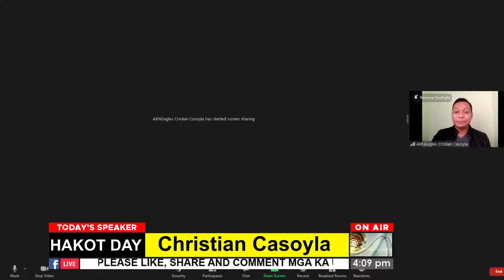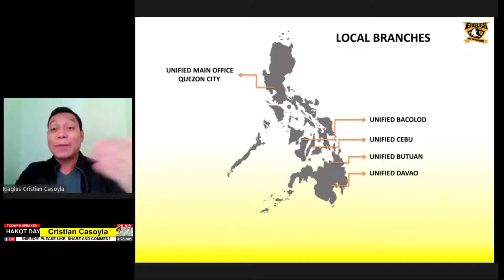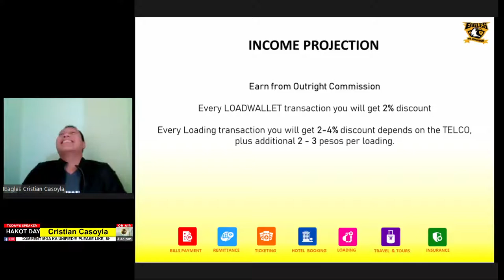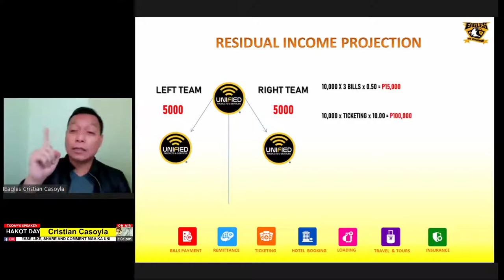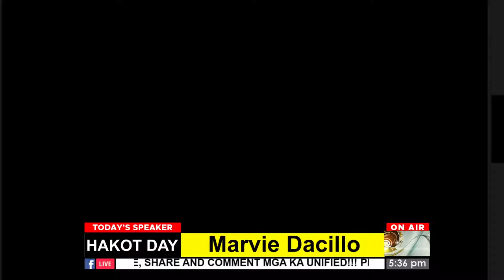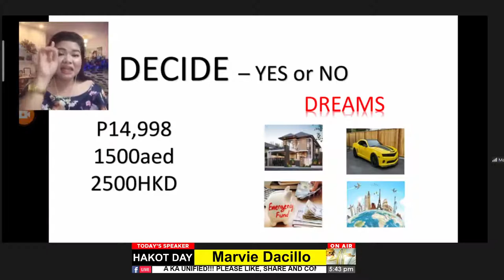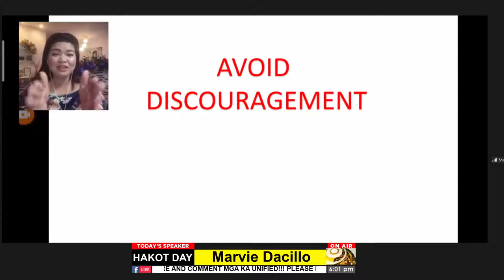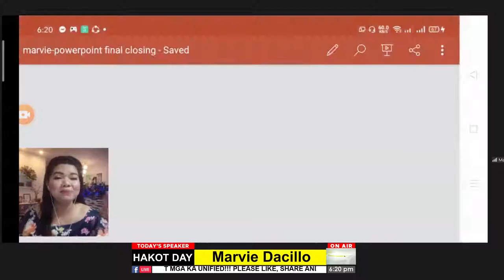HAKOT DAY WITH OUR TOP OVER ALL EARNERS (DEC. 16, 2020)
Join us in presenting our amazing business in Unified with our Top Earners Mr. Christian Casoyla and our Top 1 Ms. Marvie Dacillo